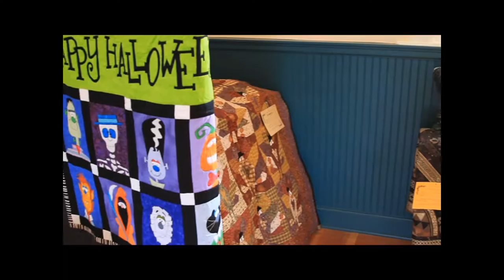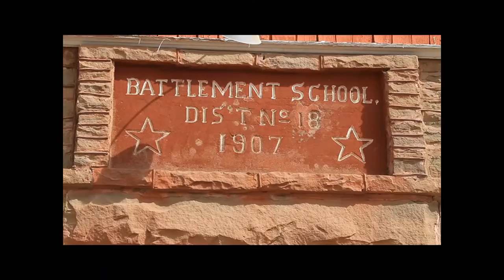Quilt Show 2012 R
Battlement Mesa's 2012 Quilt Show held at the historic Battlement School.